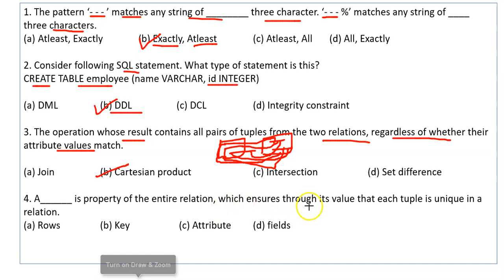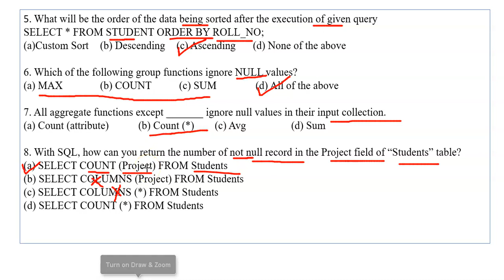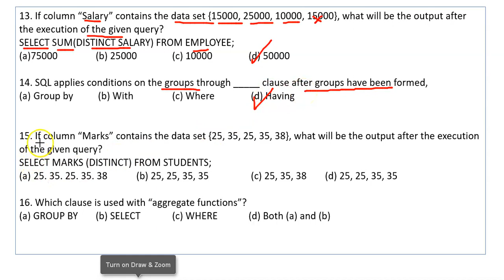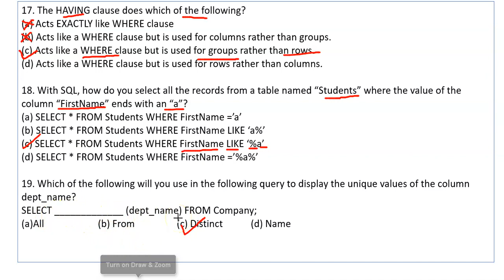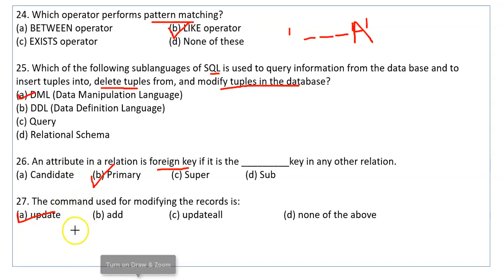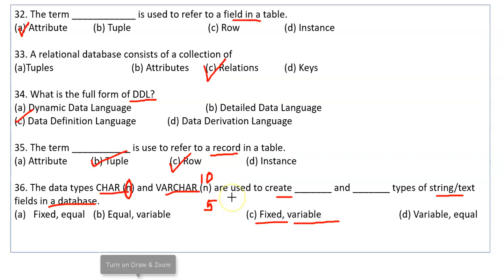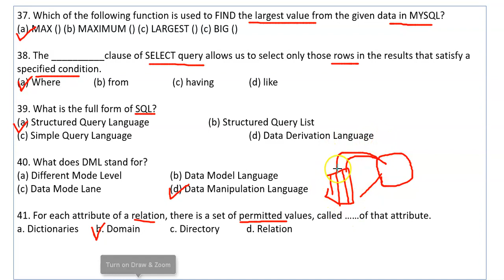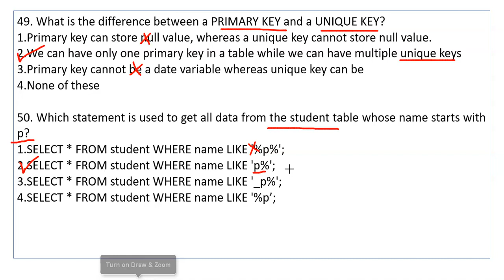SQL MCQ | Database Concepts and SQL MCQ | CUET-CS/ IP | Domain-CS/IP | Section A , B1 & B2